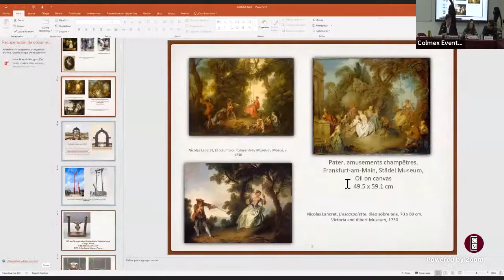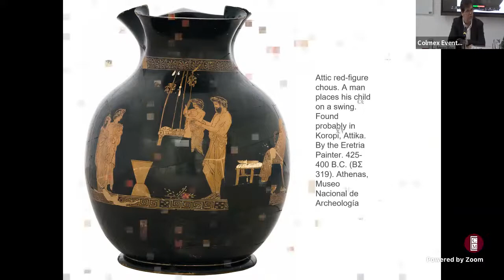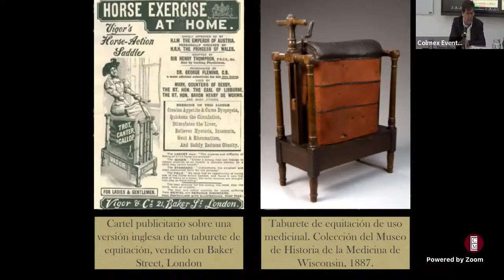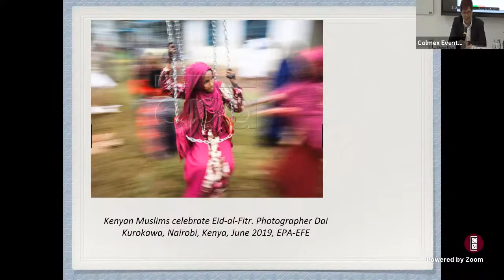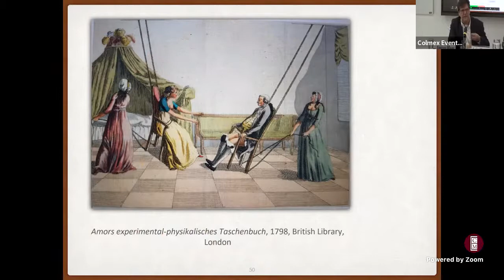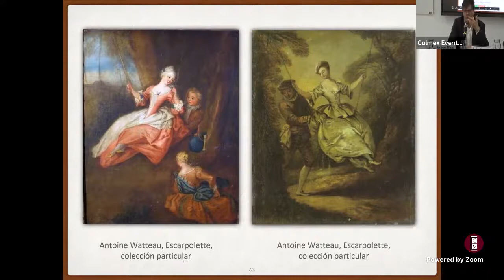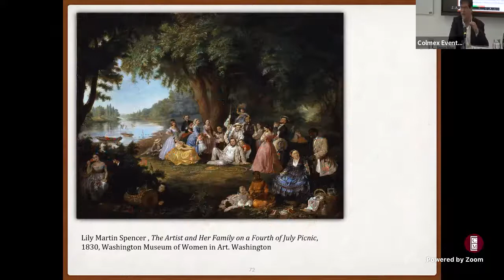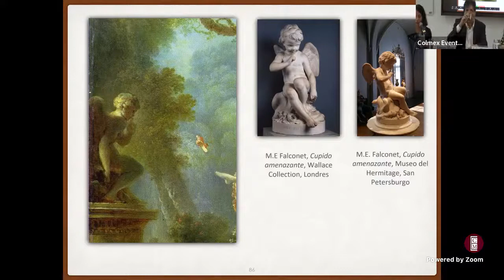Presentación del libro “Historia del columpio” de Javier Moscoso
Sesión del Seminario Itinerante de Historia e historiografía de las ciencias y las tecnologías.

Presentación del libro “Historia del columpio” de Javier Moscoso (Instituto de Historia del Centro de Ciencias Humanas y Sociales, CSIC).

Presentan: Carlos López-Beltrán (Instituto de Investigaciones Filosóficas, UNAM), Sandra Rozental (Universidad Autónoma Metropolitana, Cuajimalpa) y el autor.
Modera: Adriana Minor (Centro de Estudios Históricos, El Colegio de México).
26 de septiembre del 2022 en El Colegio de México, salón Josefina Zoraida Vázquez.

Coordinan: Adriana Minor (CEH, COLMEX), Angélica Morales (CEIICH, UNAM), Carlos López Beltrán (IIFs, UNAM) y Laura Cházaro.